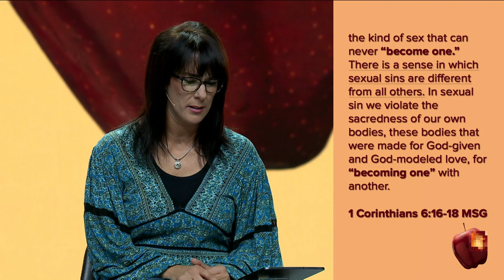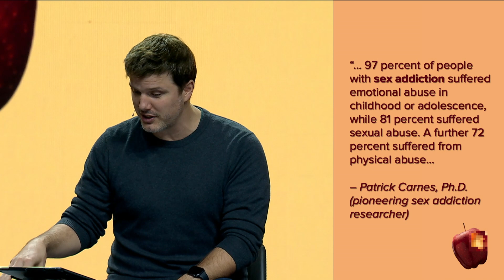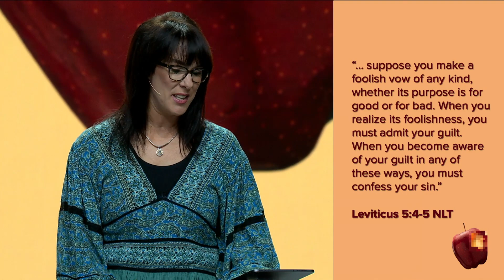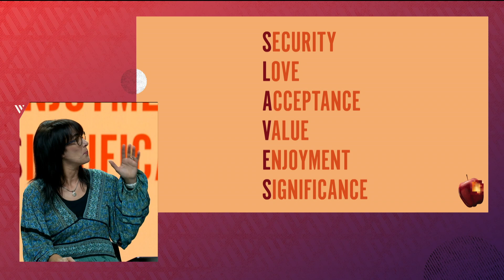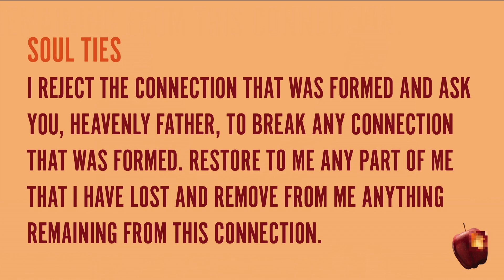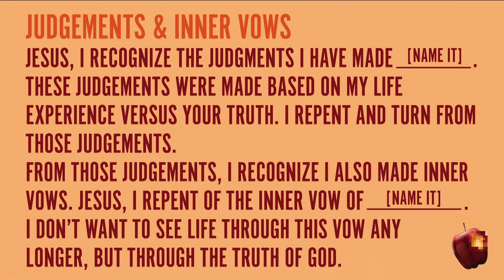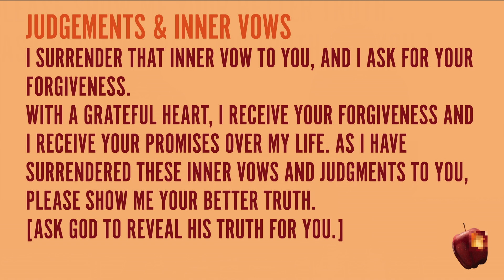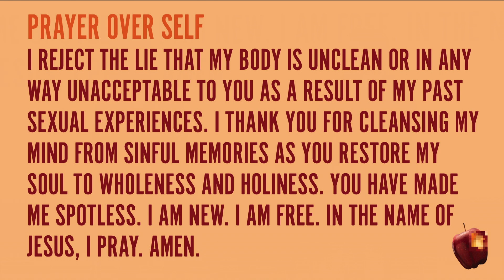Explicit (Part 4): Sexual Healing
Many have suffered pain, abuse, and shame regarding sex, but before sin entered the world sex was pure. The blessing is that healing is available to every one of us, and it is possible to walk in the freedom Jesus wants to give us.

00:00 Message
46:19 Prayer

TAKE ACTION
for additional resources to help in some of the areas you’re dealing with or have questions about. If you’re ready to take a step toward healing and freedom from any sexual struggles, text HEAL to 203040. Your information will be kept confidential. We’re here for you!

Johnson and Summer Bowie
10/19/2020